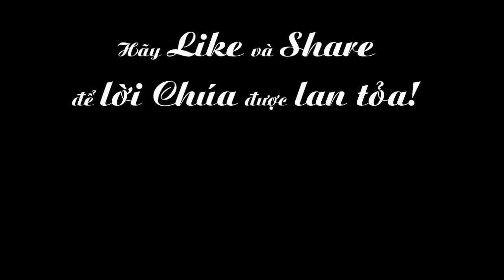Muối Men Cho Đời 41 - Tình thương nhiệm mầu (CNTN-28A)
➤ TÌNH YÊU NHIỆM MÀU
1. Xin cho con lòng mến thương để dù đời đắng cay trăm chiều, cho con yêu một Chúa thôi, để đời sẽ hết nỗi đìu hiu. Cho con mê say tình Ngài, để tình đời chẳng còn vương vấn. Dâng mạng sống con cho Ngài, luôn sẵn sàng minh chứng cho tình yêu.
ÐK: Yêu thương là thế đấy, tình yêu ôi đắm đuối nhiệm mầu. Yêu con, chính vì yêu con, Chúa đã chết trên đồi vắng. Con xin hy sinh cuộc tình nguyện theo tiếng Chúa mời gọi. Dẫu có lúc sầu héo hon, xin trung kiên theo Chúa suốt cuộc đời.
2. Ôi bao la tình Chúa thương, vì người mà Chúa bỏ ngai vàng. Ðem thân dãi dầu tháng năm, xoa dịu nhân thế bớt khổ đau. Nhưng sao vô tâm bạc tình, dành cho Ngài thập hình đẫm máu ? Thế mà Chúa vẫn nhân từ, thương vô bờ hơn núi hơn đại dương.
3. Con xin dâng đời sống con để bù lại biết bao lỗi lầm. Gương bao anh hùng hiếu trung kêu mời con đáp xứng tình yêu. Xưa bao anh linh liều mình chịu nổi cực hình vì yêu Chúa. Con còn vấn vương chi nhiều, vẫn hững hờ chưa đáp xứng tình yêu.